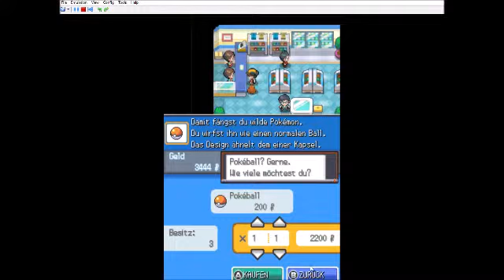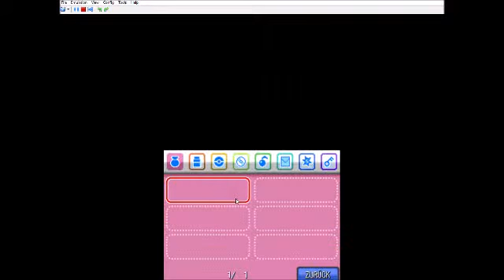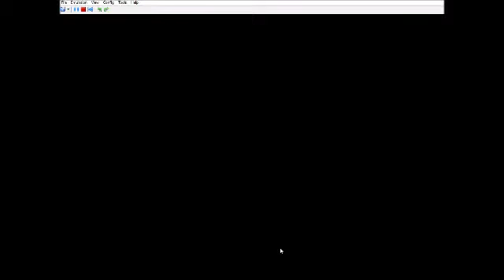Lets play Pokemon Heart Gold #6 - Dieser Weg, wird kein leichter sein ...